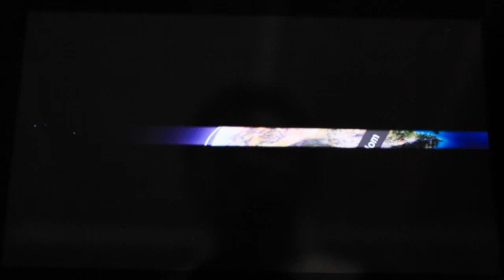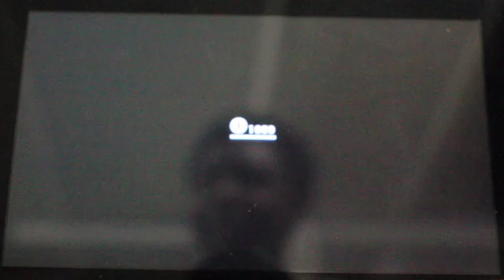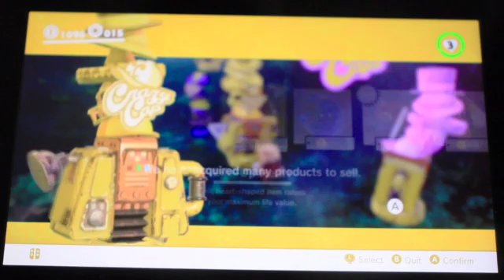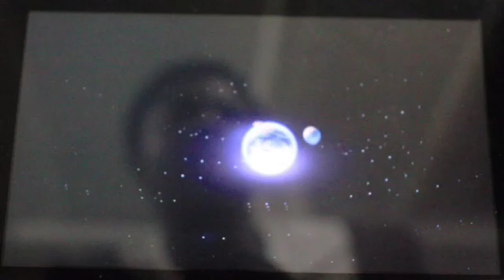Wooded Kingdom !!! Defend The Secret Flower Field: Super Mario Odssey GamePlay WalkThrough Part 4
Hello my fellow gamers or Subscribers today I just upload part 4 of Super Mario Odyssey.Super Mario Odyssey is a 2017 platform game developed and published by Nintendo for the Nintendo Switch.
Explore incredible places far from the Mushroom Kingdom as you join Mario and his new ally Cappy on a massive, globe-trotting 3D adventure. Use amazing new abilities—like the power to capture and control objects, animals, and enemies—to collect Power Moons so you can power up the Odyssey airship and save Princess Peach from Bowser’s wedding plans!
 Wooded Kingdom Defend The Secret Flower Field. Super Mario WalkThrough Odssey GamePlay Part 4.